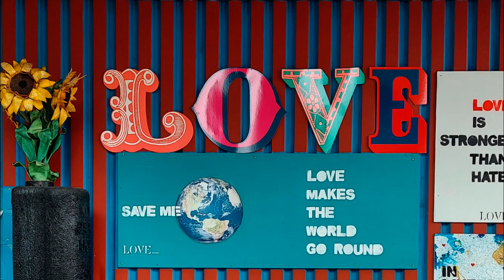My year end 2021 review!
Covid sucked, but I still managed to do stuff!  Lets hope 2022 is even better!